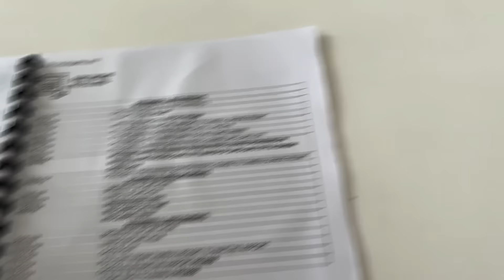UNKABOGABALL IN CEBU! | Korek Ka John TV